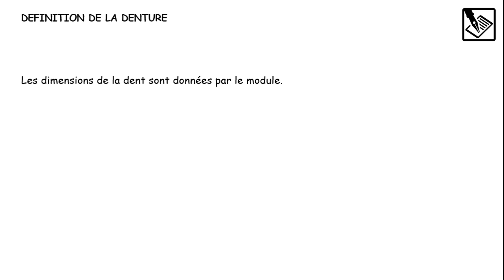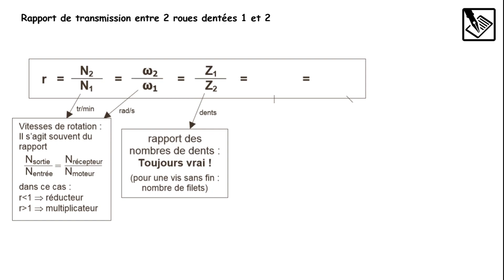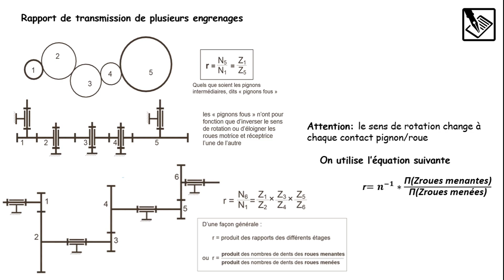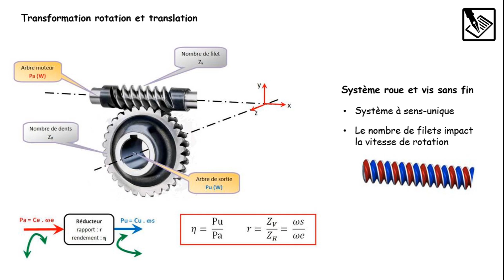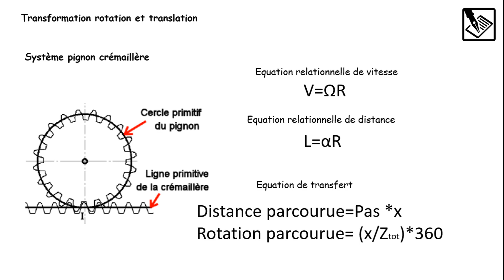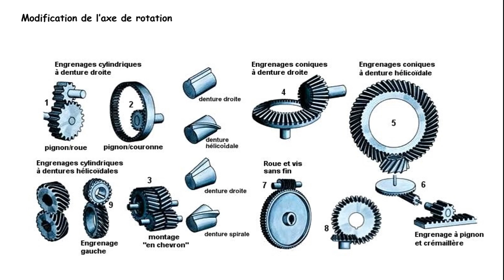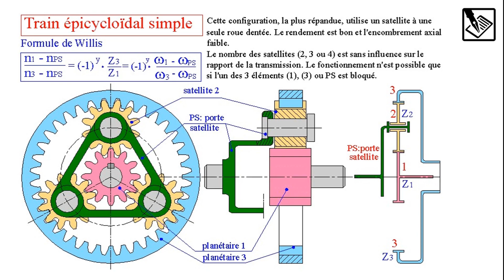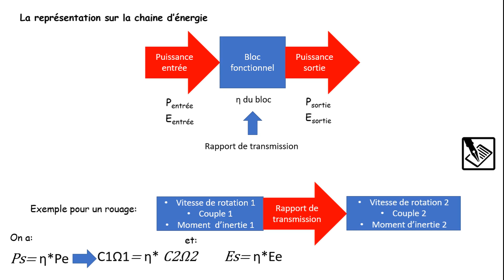SLM #15 mécanique dynamique Partie 3